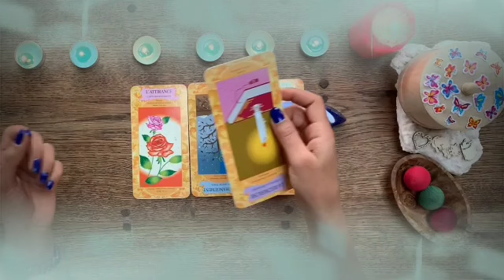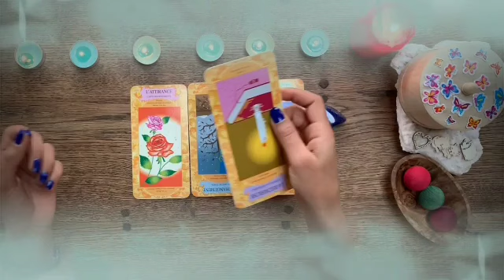برج الثور لأسبوع أخير شهر يوليو 2024 // بشاير ساره نجاح♥️و عائد مادي🤑خد بالك من الست اللي هقولك ..😱